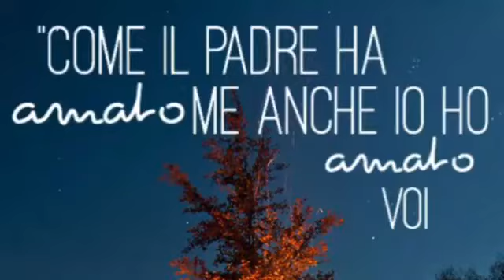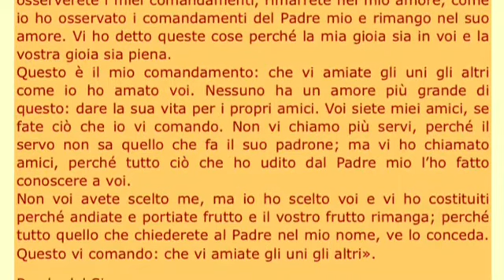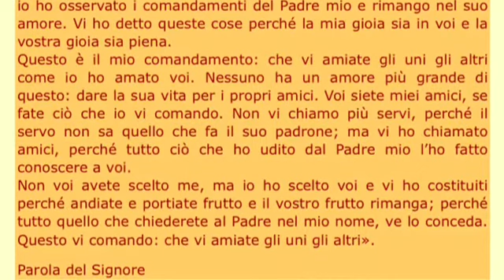Voi siete miei Amici - omelia Padre Nicolás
Domenica 6 maggio 2018 - Omelia Padre Nicolás - Chiesa di San Domenico